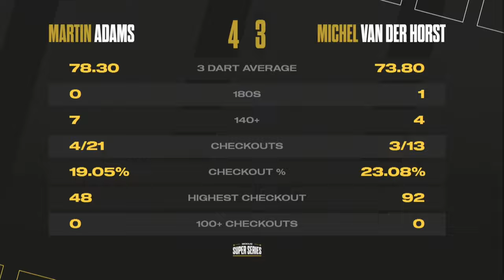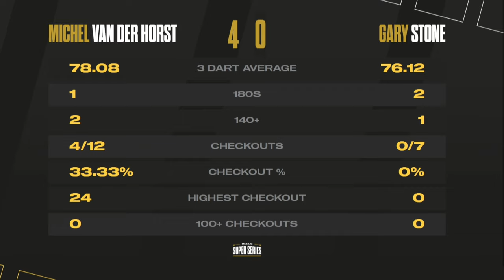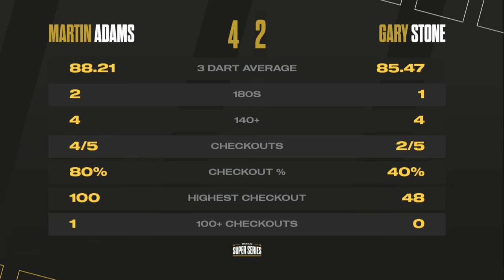Martin Adams Rolls Back The Years! 🐺 | Highlights | Week 8 Group B Session 1